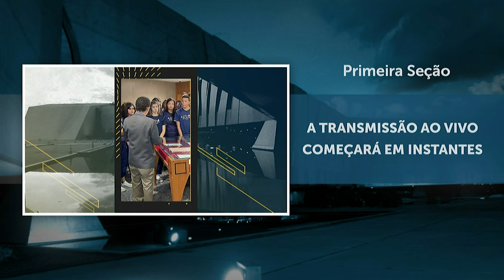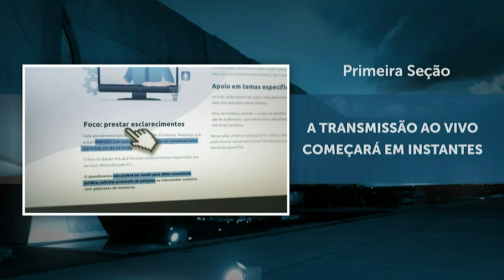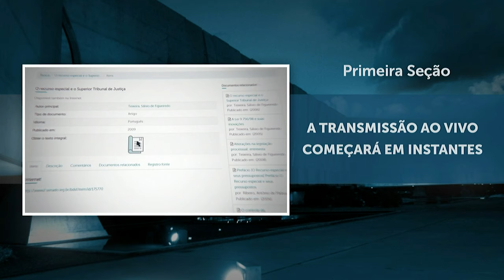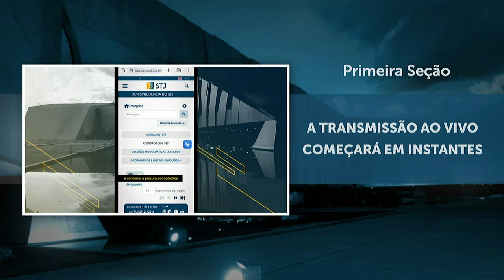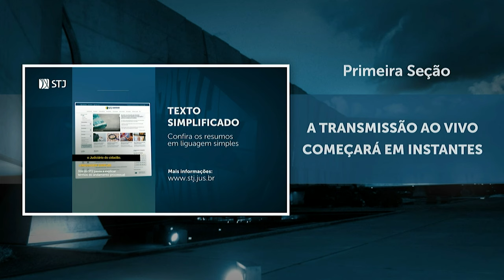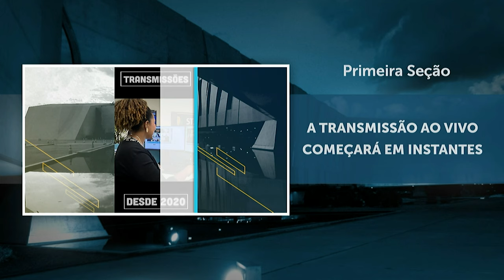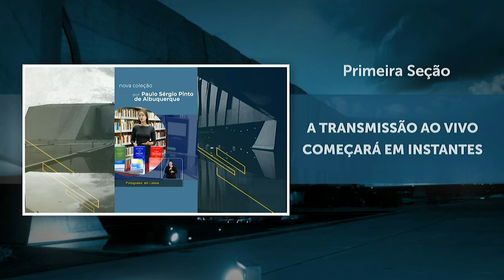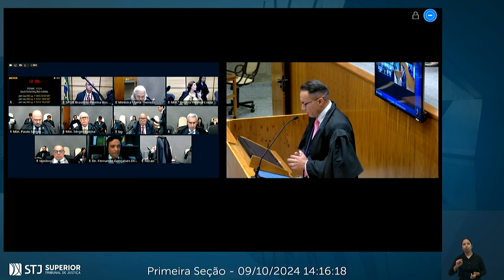Primeira Seção - STJ - 09/10/2024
0:00:00 Início da Transmissão
0:20:02 Início de Sessão
0:20:42  Adiados, Recursos Repetitivos Tema 1.104 REsp n.  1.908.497/RN REsp n. 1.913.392/MG Relator: Teodoro Silva Santos
0:21:03 Retirados de pauta, Recursos Repetitivos Tema 1.080 REsp n. 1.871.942/PE REsp n. 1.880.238/RJ REsp n. 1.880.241/RJ REsp n.  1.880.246/RJ Relator: Francisco Falcão
0:21:23 Aprovada a ata
0:21:35 Aprovado o bloco
0:21:39 Recursos Repetitivos,  Tema 1.124 (4) REsp n. 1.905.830/SP (5) REsp n. 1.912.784/SP (6) REsp n. 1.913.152/SP Relatora: Maria  Thereza de Assis Moura Pediu Vista Antecipada: Paulo Sérgio Domingues
1:31:36 Recursos Repetitivos,  Tema 1.251 (9) REsp n. 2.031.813/SC (10) REsp n.  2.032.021/RS Relator: Afrânio Vilela Pediu Vista  Antecipada: Paulo Sérgio Domingues
2:15:06 Recursos Repetitivos,  Tema 1.130 (1) REsp n. 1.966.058/AL  Mesmos resultados (2) REsp n. 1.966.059/AL  (3) REsp n. 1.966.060/AL   (4) REsp n. 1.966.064/AL  (5) REsp n. 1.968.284/AL  (6) REsp n. 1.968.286/AL  Relator: Afrânio Vilela
2:26:52 Recursos Repetitivos,  Tema 1.229 (1) REsp 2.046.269/PR (2) REsp 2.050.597/RO (3) REsp 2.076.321/SP Relator: Gurgel de Faria
2:43:56 Recursos Repetitivos, Tema 1.134 (3) REsp n. 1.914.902/SP (4) REsp n. 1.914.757/SP (5) REsp n. 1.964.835/SP   Relator: Teodoro  Silva Santos
3:08:05 AgInt no REsp n. 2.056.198/PR Relator: Gurgel de Faria  Voto-Vista: Sérgio Kukina
3:44:34 Encerramento de sessão